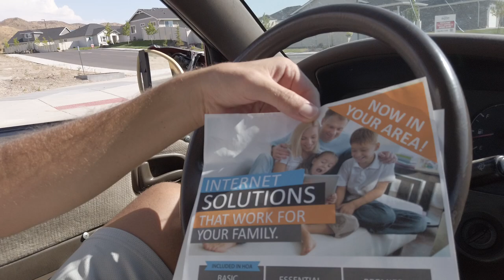Fiber Optic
Give me internet.